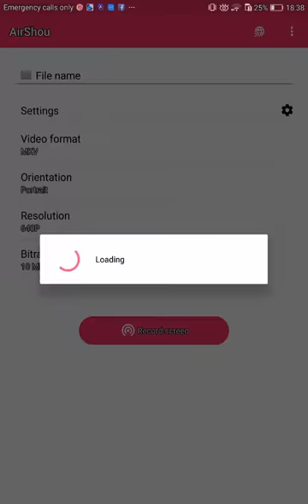CLASH ROYALE (getting better)